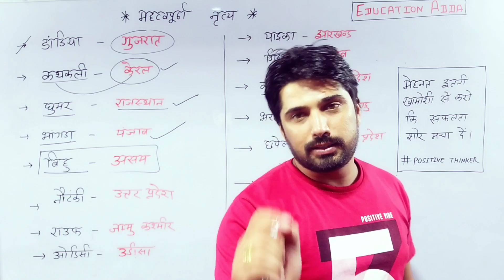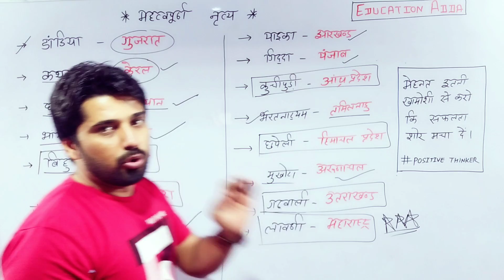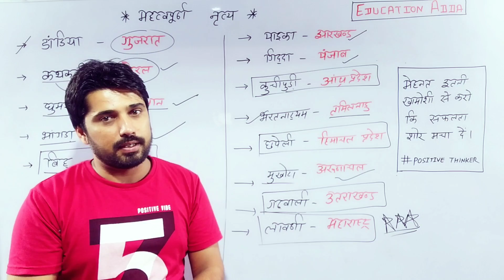लोक नृत्य|| Indian state Dance || IMPORTANT Gk